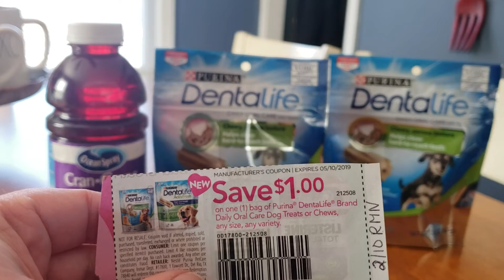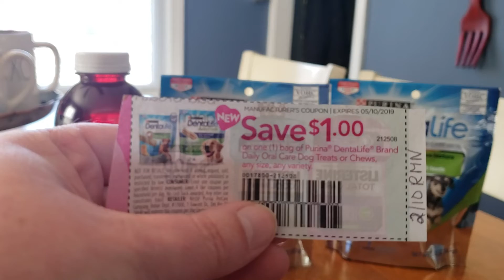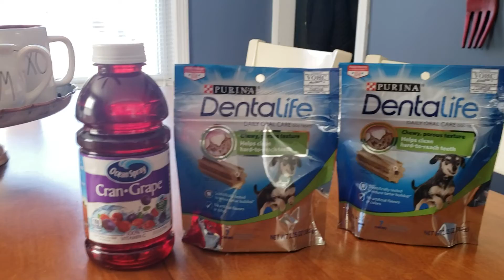DOLLAR GENERAL FREEBIE UNTIL MAY!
Here is my email if you would like to write me.